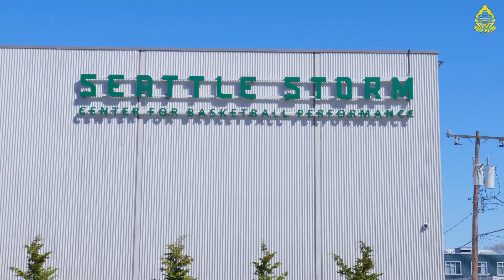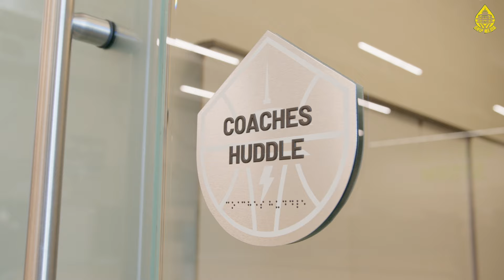Seattle Storm Center for Basketball Performance | Drip Media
Take a tour inside the recently unveiled Seattle Storm Center for Basketball Performance, a space they call home that will help their athletes training and recovery. It was built to provide the Storm players everything they need to up their performance and includes touching pieces of their championship years.